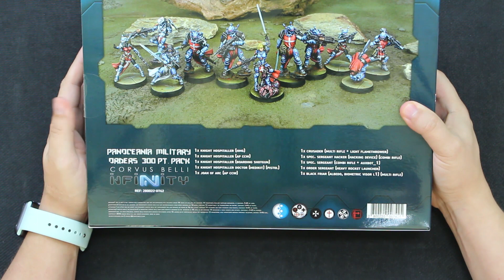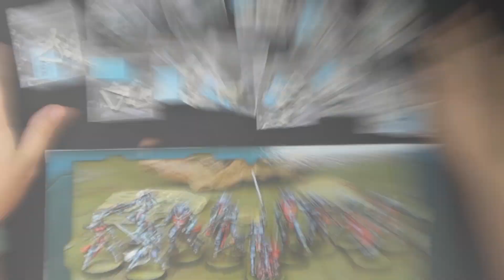Анбоксинг PanOceania Military Orders (Infinity the Game). Что внутри коробки?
Приобрести этот набор и другие миниатюры Infinity the Game можно

Состав набора:
1x миниатюра Joan Of Arc (вооружен MULTI Rifle)
1x миниатюра Black Friar (вооружен MULTI Rifle)
1x миниатюра Crusader (вооружен MULTI Rifle + Light Flamethrower)
1x миниатюра Spec. Sergeant Hacker (вооружен Combi Rifle)
1x миниатюра Spec. Sergeant (вооружен Combi Rifle + AUXBOT)
1x миниатюра Order Sergeant (вооружен Heavy Rocket Launcher)
1x миниатюра Knight Hospitaller Doctor (вооружен Pistol)
1x миниатюра Knight Hospitaller (вооружен HMG)
1x миниатюра Knight Hospitaller (вооружен AP CCW)
1x Knight Hospitaller (вооружен Boarding Shotgun)

Лавка Орка - делаем хобби доступным каждому!